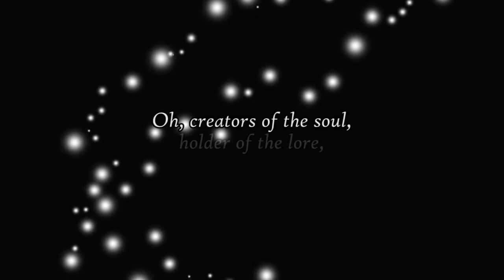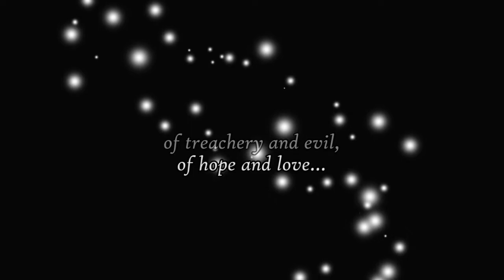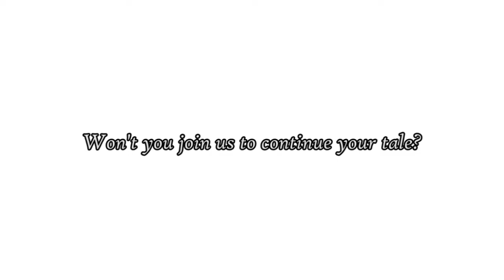Invitation to Another Stage of History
A promotional video for our site, Another Stage of History. For more Soul Calibur III, Soulcalibur IV, Broken Destiny, and Soulcalibur V Custom Characters, visit us

BGM "Kamui" composed by by Keita Takanami (I think, since he's the person responsible for most of Chobits' soundtrack)

This project was developed simultaneously with RESET and intended to be in the beginning of the video. However, I decided to make it a stand alone, thus changing the music and the end part of this video.